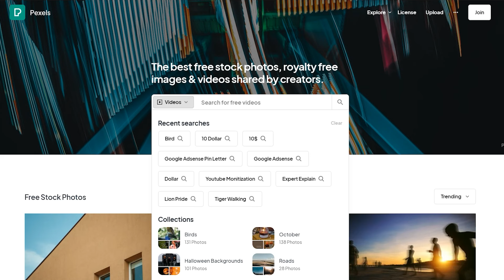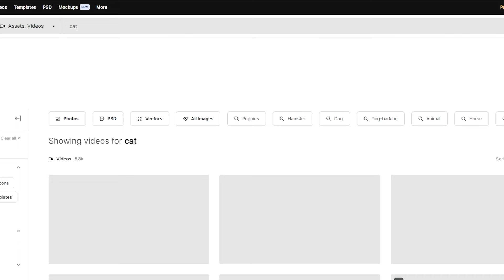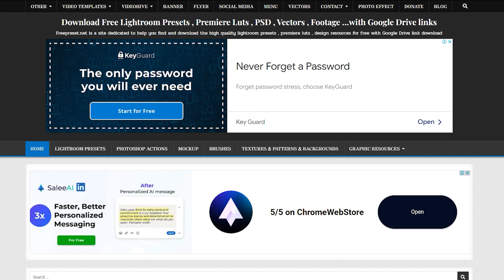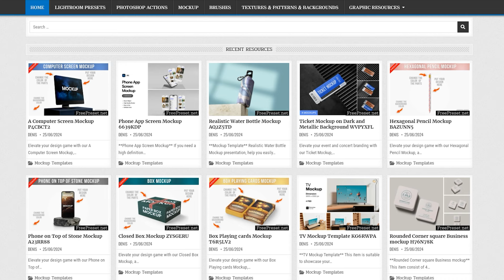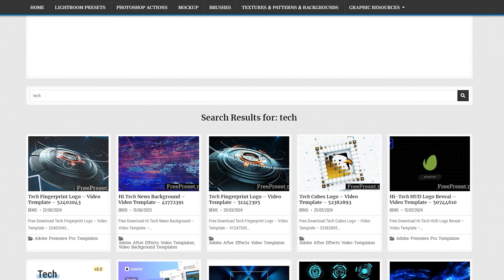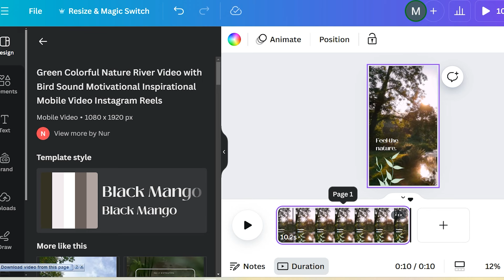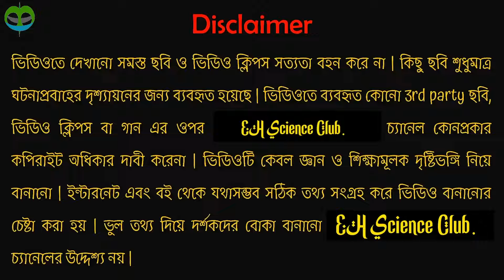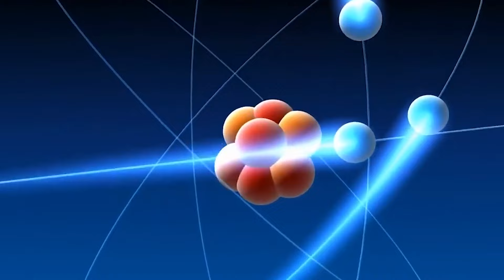মনের মতো ফুটেজ নিয়ে ভিডিও বানান 100% Copyright Free! 🎥 | YouTube | Facebook | EH Science Club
আপনি কি মনের মতো ফুটেজ নিয়ে ভিডিও বানাতে চান, তবে চিন্তা করবেন না, কারণ আপনি এখন 100% copyright free ফুটেজ ব্যবহার করে অসাধারণ ভিডিও তৈরি করতে পারেন! এই ভিডিওতে জানুন কীভাবে আপনি copyright free ফুটেজ সংগ্রহ করবেন এবং তা ব্যবহার করে YouTube বা Facebook-এর জন্য সহজে ভিডিও তৈরি করবেন। সাথে থাকছে ভিডিও তৈরির টিপস এবং কৌশল।